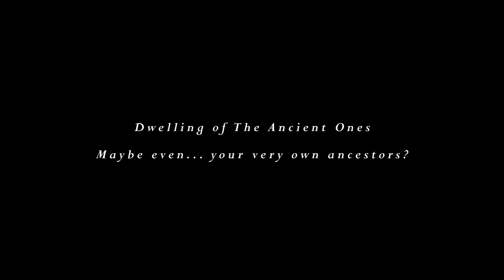The Forgotten Chateau - Official Trailer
The Aussie Mapmakers proudly present... The Forgotten Chateau.
This is the official trailer directed, edited, and produced by me!
Kralled, Gliuth, Marilakos, Acrobat03 and Pkmnplayer09.

Coming to Realms in 2023.